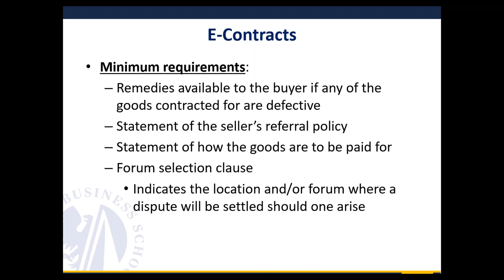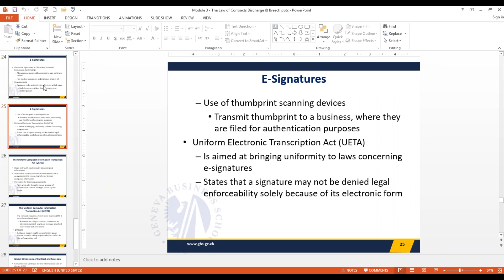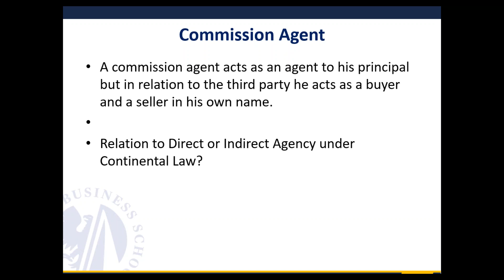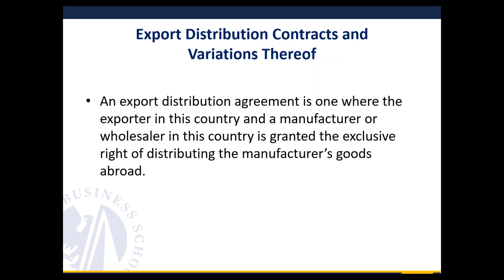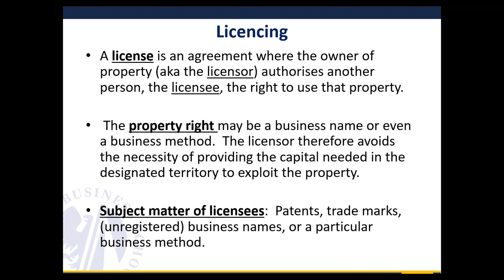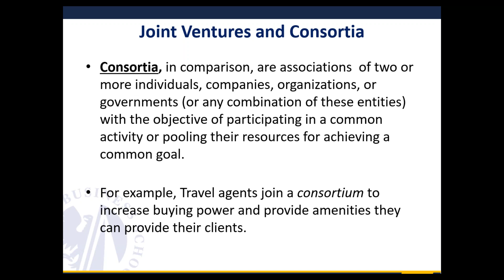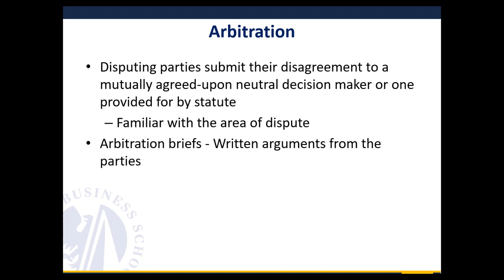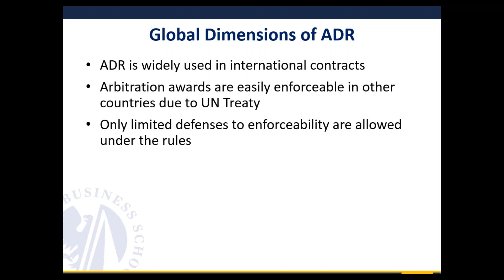International Business Law Session 2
Session by  Mr. Mohamed Saad